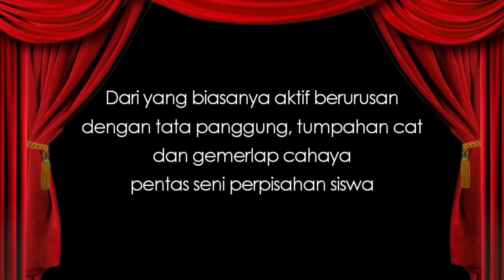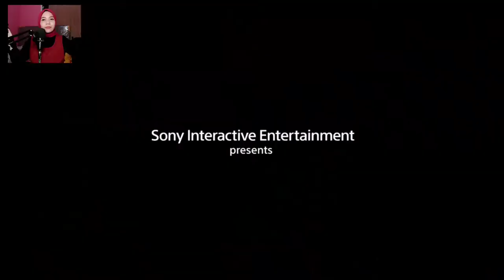NERAKA PUN TIDAK AKAN MENGHALANGI PAPA - EPISODE 15 (GOD OF WAR INDONESIA)